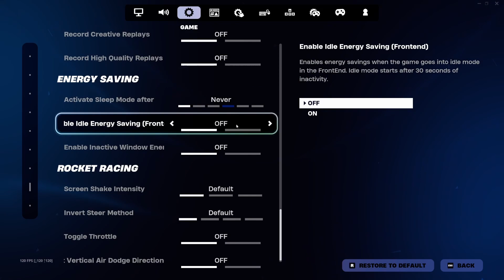How to Disable Fortnite SLEEP MODE Settings | Super Quick and Easy!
This super short video shows you exactly how to disable the BRAND NEW Fortnite Sleep Mode Setting!

We host tons of giveaways, STW mission help, and have a great and growing community!
We're also expanding into other games such as Minecraft. Make sure you checkout the channel!